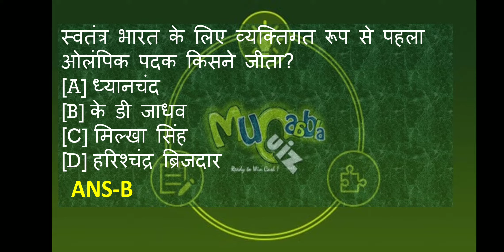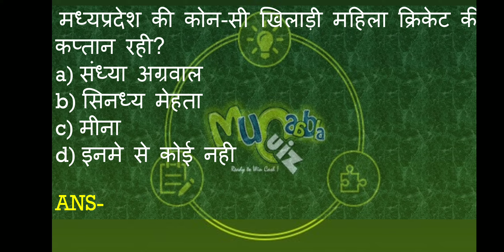MP SPORTS GK || MPPSC 2019 || MPSI 2019